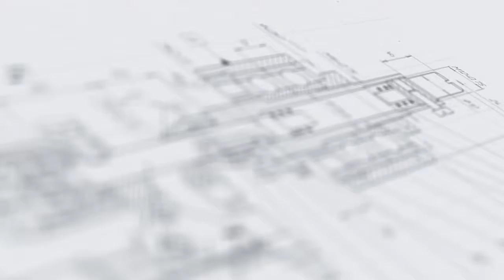Моноблок для розлива глицерина во флаконы с пипеткой с этикетировщиком АЭ-5.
В данном видео показана работа моноблок "Мастер" для розлива глицерина во флаконы с пипеткой производительностью 3000 в час, с этикетировщиком АЭ-5.

Описание:

Моноблок розлива и укупорки марки «Мастер» модели МЗ-400ЕД предназначен для дозированного розлива жидкости для электронных сигарет с содержанием глицерина до 90% с последующей укупоркой (закрутка с заданным моментом) флаконов крышкой с капельницей или крышек с пипеткой.

Основные элементы:

1. Система высокоточного перистальтического дозирования (состоящая из 8-х перистальтических насосов и 8-х опускащихся разливочных головок и калиброванных перистальтических трубок);
2. Механизм ориентации крышек (в состав входят два ориентатора ОК-2000 с лотками подачи капельниц и колпачков в зону закрутки, пневматический забивщик для установки капельниц и крышек);
3. Две укупорочные головки;
4. Линейный транспортер;
5. Делительный стол на 24 позиции.;

С более подробным описанием данного оборудования Вы можете ознакомиться на нашем сайте по ссылке

Характеристики:

Мощность: 9,5 кВт;
Вес: 1000 кг;
Габариты, мм (Д х Ш х В): 3200 х 2100 х 1650;
Производительность: 3000 шт/ч;
Напряжение: 220;
Тип дозатора: Перистальтический;
Тип крышек: винтовая резьбовая однозаходная;
Тип моноблока: Моноблоки розлива и укупорки с перистальтическими дозаторами;
Количество дозирующих насосов: 8 шт;
Количество разливочных головок: 8 шт;
Рабочее давление: 0,6-0,8 МПа;
Разливаемый продукт: жидкость для электронных сигарет (содержание глицерина до 90%);